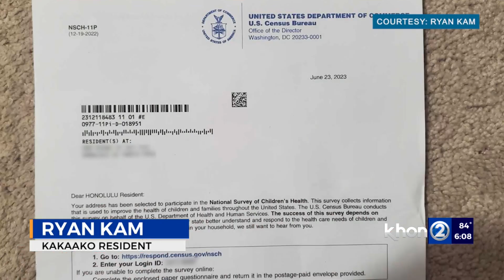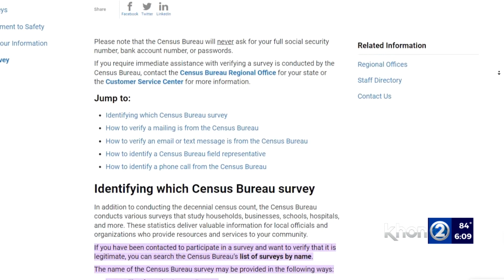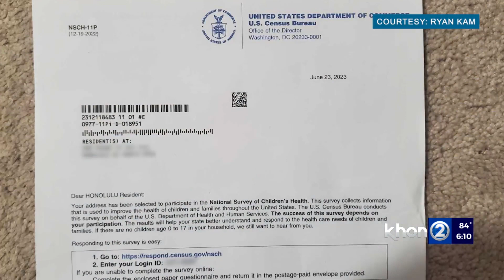Hawaii residents mailed cash to complete survey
Government officials are encouraging folks to take part in a survey with cash.